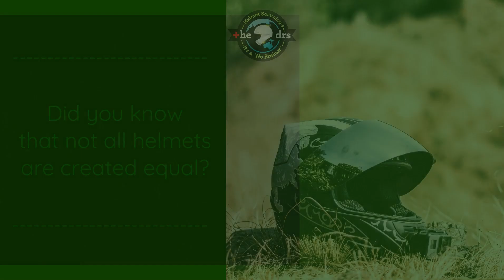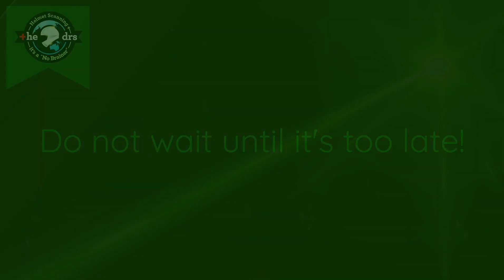🏍️ Ultimate Helmet Safety On & Off the Track! Protect Yourself with The Helmet Doctors!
Discover ultimate helmet safety on and off the track with The Helmet Doctors. Prioritize your protection for worry-free rides